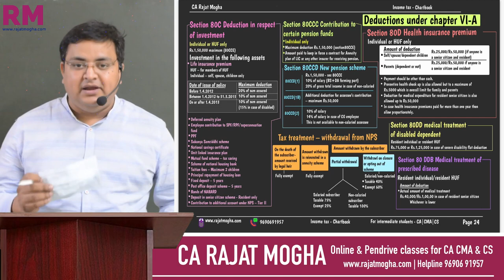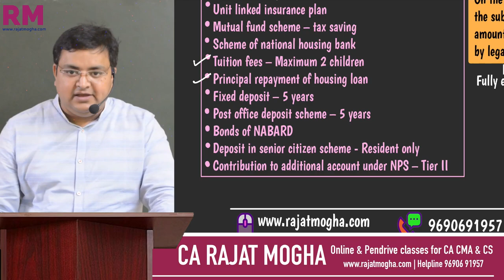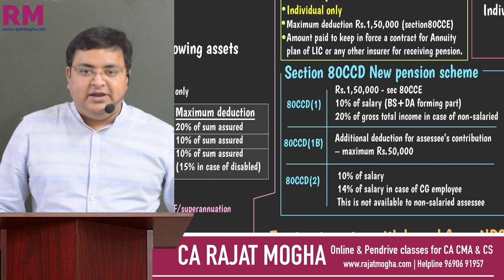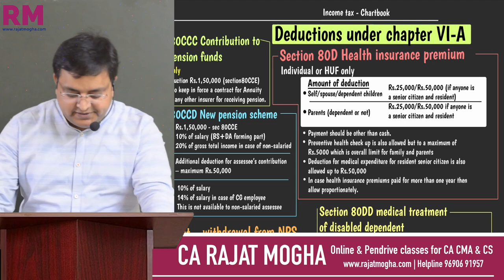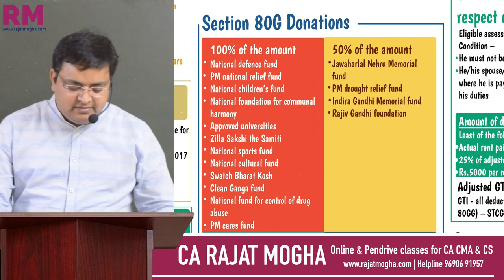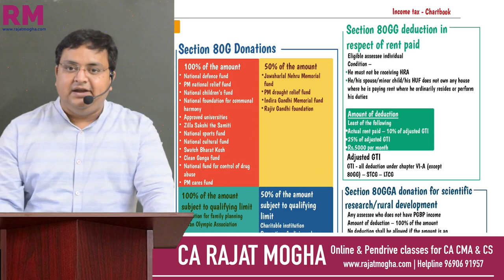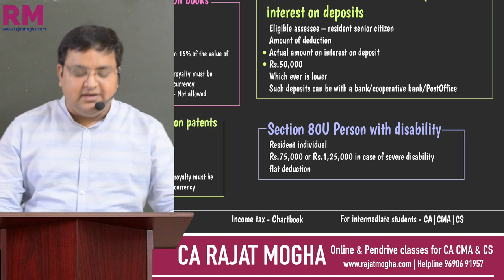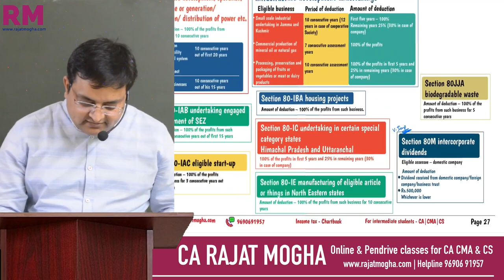Chartbook revision - Deductions 80C to 80U |2021 exams for inter students CA |CMA | CS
Deductions Chapter VI-A Section 80C to 80U - Chartbook revision for CA |CMA | CS